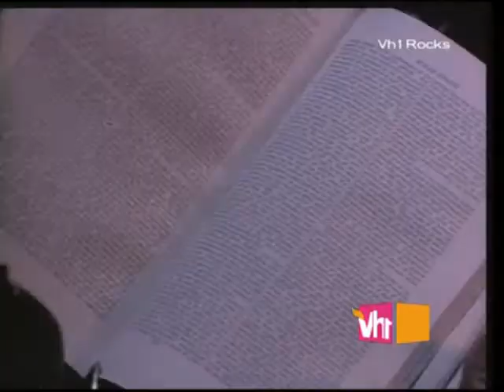Gary Moore - Over The Hills And Far Away